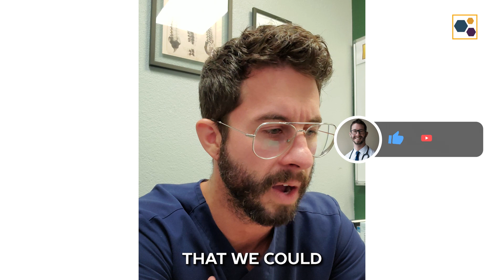Orthobiologics for Chronic Low Back Pain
A great overview of how we approach chronic low back pain, even if there is a herniated disc.

My hope is to create a community where you feel like I provide value to your life.

// Want to see everything I've got going on at the time you watch this?

Bio:
Dr. Timmermans is a licensed naturopathic doctor in Gilbert Arizona with a passion for helping his patients overcome chronic pain to reclaim their life.  This passion is what drives him to think outside the box when helping patients who are looking to reduce/resolve pain. and avoid surgery if possible.  With a clinical focus in regenerative injection therapies such as prolotherapy, PRP, and autologous cellular therapy, he takes a holistic approach to healing from chronic pain.